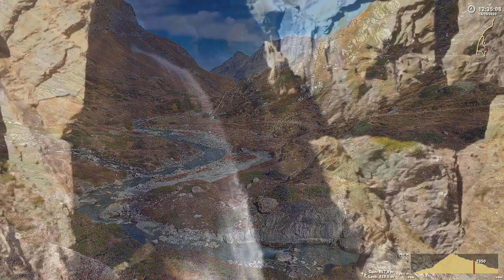The Best Way To See The Valley Of Aosta - Through The Tsanteleina Hike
Probablement la dernière randonnée en mode été dans la vallée d'Aoste, une météo automnale débute ce week end et de plus le tunnel du Mont Blanc ferme pour 9 semaines ce qui complique "légèrement" l'accès .

Donc direction le val de Rhêmes que je parcourt que trop rarement l'été, mon dernier passage c'était en septembre 2022 au Mont Cornet. L'hiver est plus propice à de grandes et belles descentes à ski comme la classique Entrelor  et aussi une fabuleuse descente bien cachée  au Fort de Bard .

Belle boucle au pied de l'imposante paroi de la Granta Parei, en passant par le lac glacière de la tsanteleina, et le surprenant "canyon" formé par la Doire de Rhêmes, paysages lunaires et végétation colorée attente de la neige.